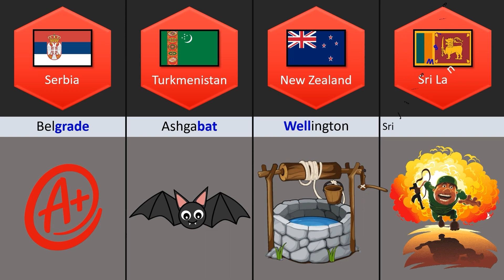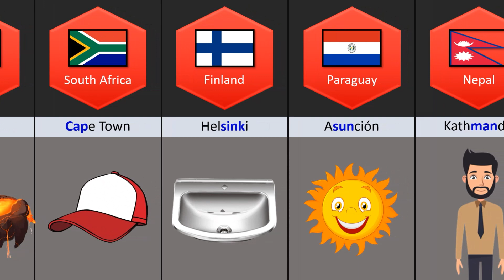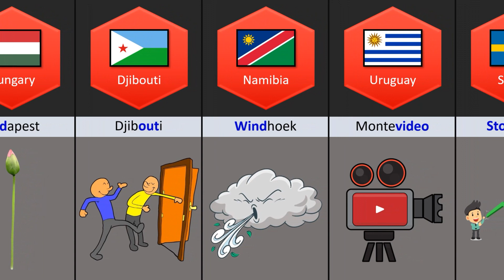Hidden Words In The Name of Capital Cities From Different Countries | Part 2